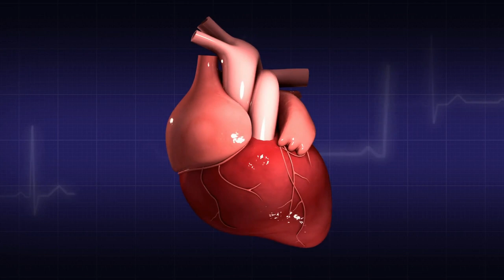5 ALIMENTOS QUE te DICEN CÓMO TE AYUDAN COMO hombre todos LOS DÍAS: CAMBIA TU VIDA AHORA MISMO